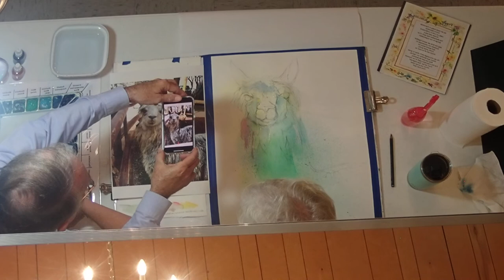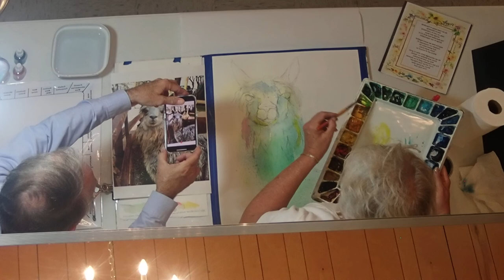Cheryl Evans demo part 1 of 4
Introduction to Cheryl's watercolor demonstration and her trip to the Amazon, and how to make a spray on permanent ink from Sharpie markers.